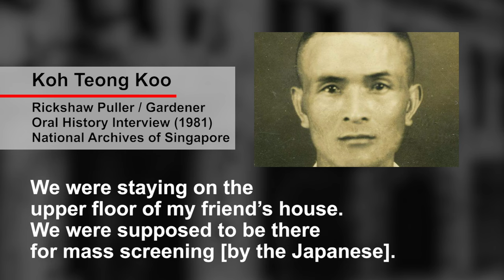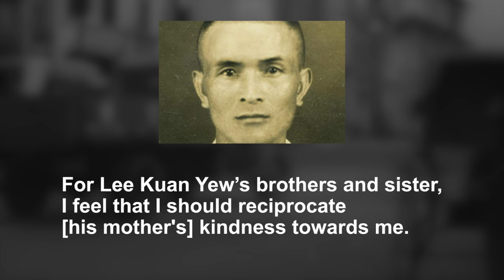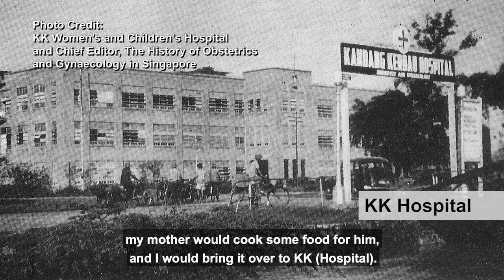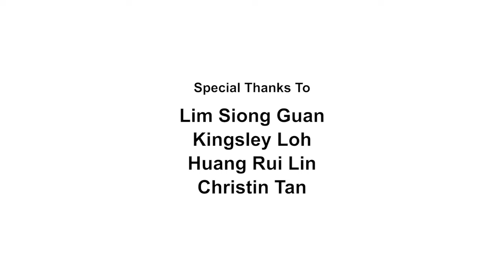The Man Who Saved LKY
If not for him, the history of Singapore would have turned out quite different. He was a rickshaw puller. Director/Producer:  Thomas Franks